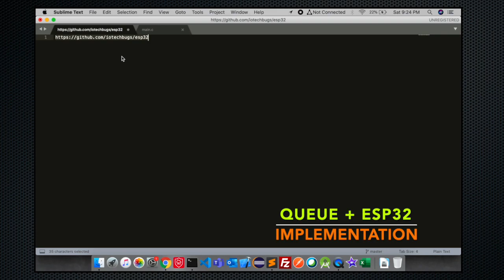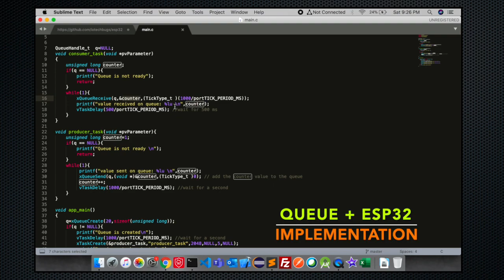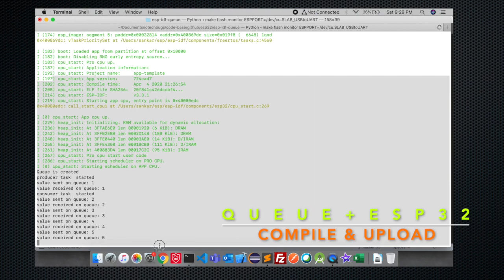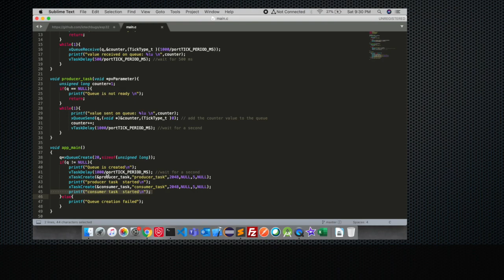ESP-IDF Queue Tutorial | ESP32 queue Sample| IO Tech bugs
Sample implementation for esp-idf queue. Will be suitable for ESP-MDF also.